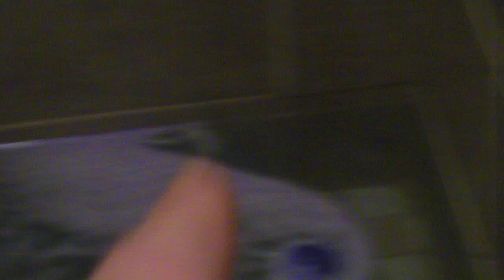ok check this out (MJ)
ok MJ let me know i need some more asap!! i want at least 2 dozen and all different scents and flavors!! so pm me with a price or an invoice and i will get that too you asap. thanks girl i love them!!! here is her link yall